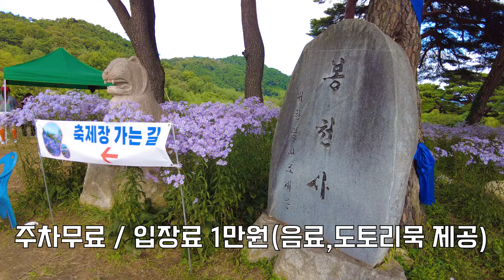지금이 딱! 놓치면 후회할 보랏빛 물결의 향연, 문경 봉천사 개미취, 문경개미취, 문경 가볼만한곳, 개미취 군락지 절정,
경북 문경 봉천사에는 개미취 보랏빛 물결이 일렁이고 있습니다.  사진작가와 사진동호회의 인기 출사지인
핫한 문경 봉천사 개미취 너무 아름답습니다.

문경 봉천사 개미취 축제기간 :  2024년 9월15일~10월15일까지